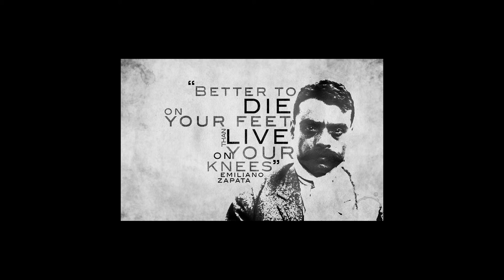CANEMEX A Walk With El Coyote (FatMoneyRecords) Official !!